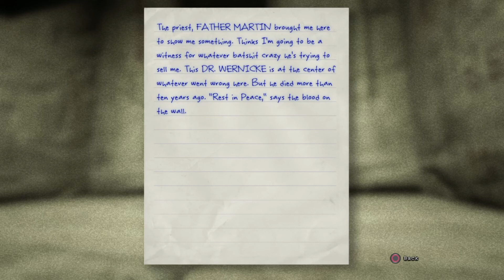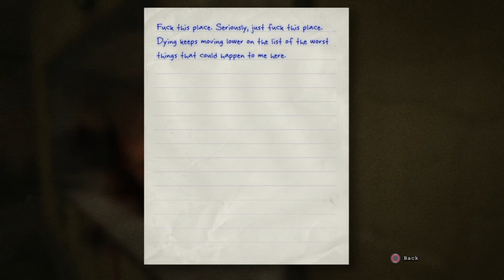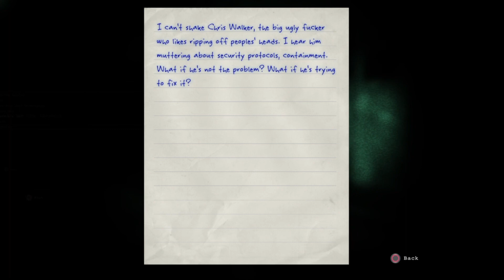I'M TRAPPED WITH THE BIG GUY!! Outlast Gameplay Walk Through: Part 3!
IM TRAPPED WITH THE BIG GUY!! Outlast Gameplay Walk Through: Part 3! Today we bring you with Part 3 of the Outlast Play Through! Watch, jump, and laugh with me on this terrifying game!